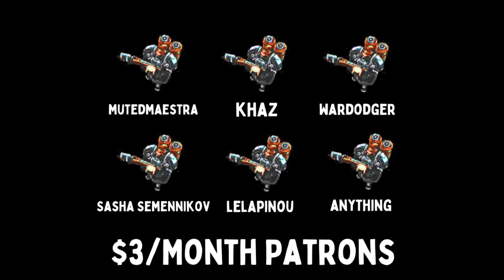THE POWER OF 47% BONUS HP - [Mechabellum]